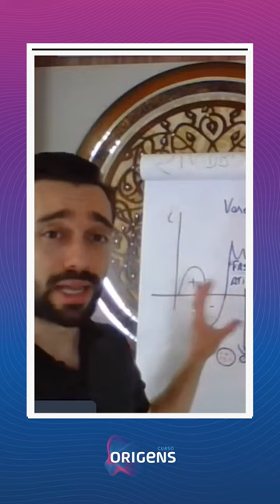O meu método terapêutico | Ivan Bonaldo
Na Nova Medicina Germânica, não se fala sobre o transgeracional. Nesse vídeo explico para você como associo as Leis Biológicas ao estudo do transgeracional, para ter uma visão de onde vem o processo e proporcionar ao terapeuta que tenha uma base forte, capaz de aplicar qualquer técnica.